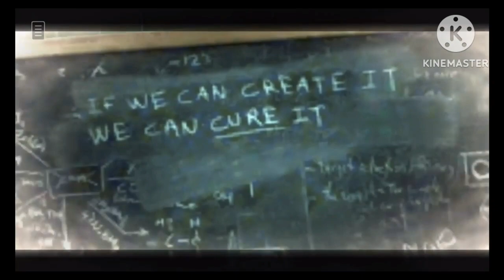Lost Within Ep7